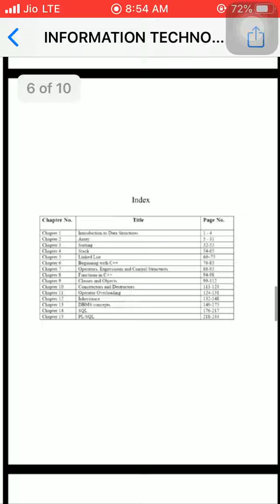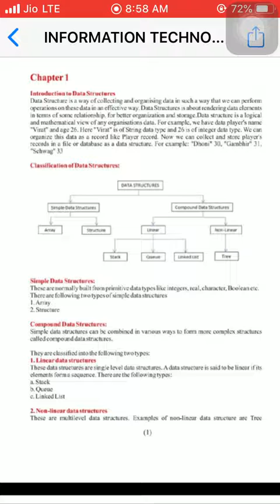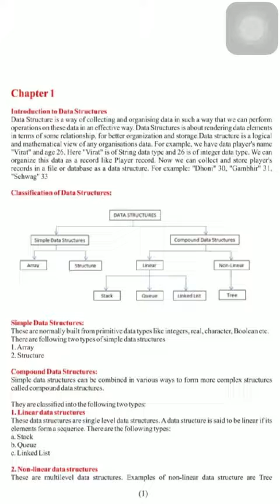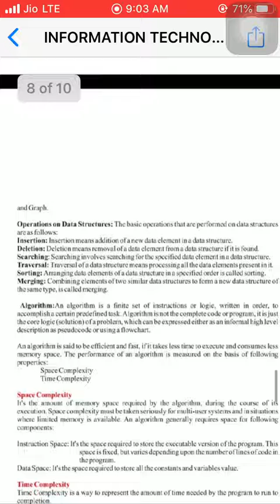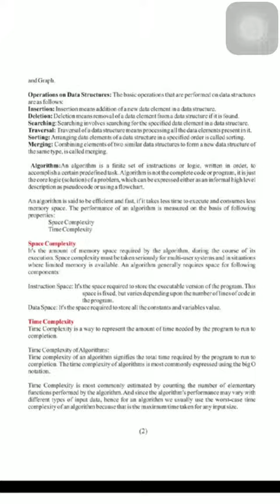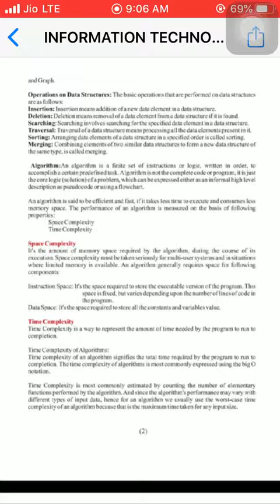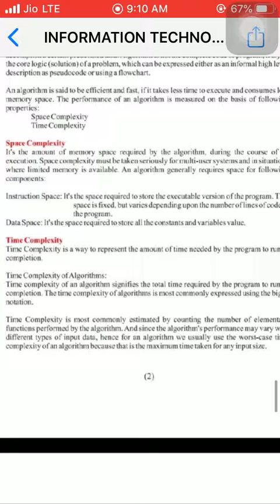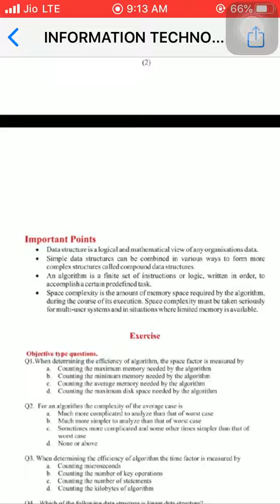INFORMATION TECH CLASS 12 Part 1 by Er M Shahziab